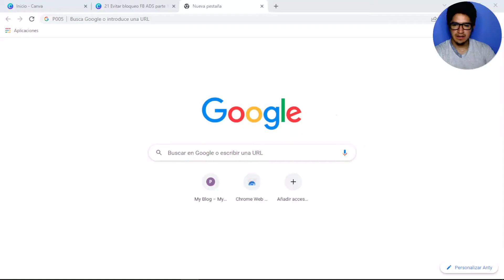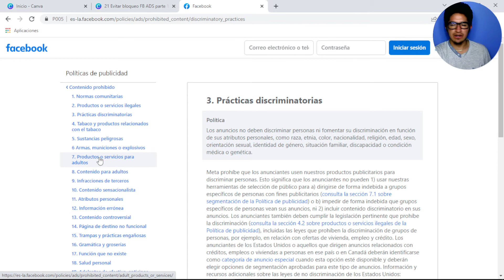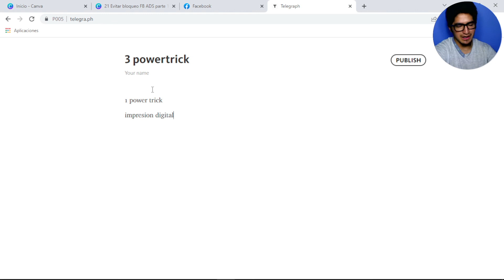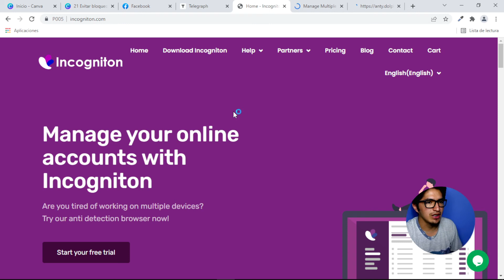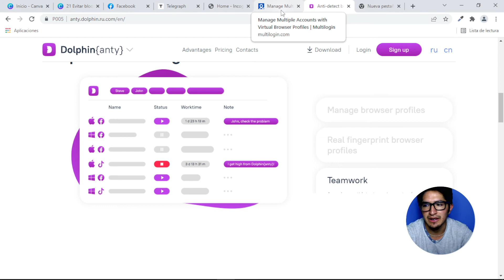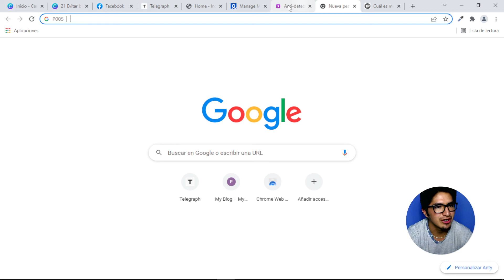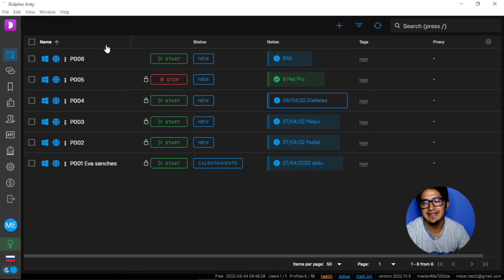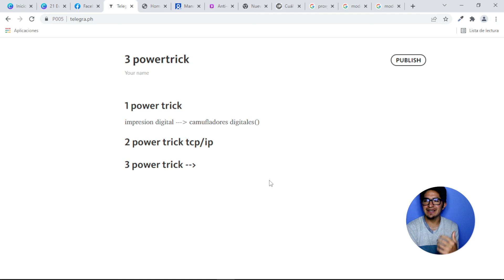🛑 como proteger tu cuenta de Facebook ads del bloqueo 2022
Hoy conoce los mejores consejos para proteger tu cuenta de Facebook ads del bloqueo

cuando anunciamos en Facebook ads estamos con el riesgo de perder un perfil o perder un bussines manager o una cuenta publicitaria, esto se debe principalmente por no conocer las políticas de publicidad de Facebook.

💟Es por ello hoy te explicare todo lo que debes de conocer sobre las políticas de Facebook y como prepararte para que tengas una contingencia de una manera mas eficas, porque tarde o temprano te bloquea facebook, porque cuando queremos vender siempre le hablamos al dolor del cliente y eso no le gusta a facebook

el éxito de no ser bloqueo es evitar hacer lo que no esta permitido dentro de la plataforma y jugar con las reglas de ella

✳️ enlace para saber que cosas están prohibidos en Facebook ADS

🔎 búsquedas relacionados🔍
secretos ocultos para evitar bloqueo de facebook ads, secretos ocultos para evitar bloqueo de anuncios ,secretos ocultos para evitar bloqueo de anuncios Facebook ads, como segmentar en facebook, como hacer publicidad en facebook sin que te bloqueen,bloqueo en facebook, como prevenir la restricción de la cuenta publicitaria,ofertas black evitar bloqueos facebook, nicho black bloqueo de facebook, facebook ads 2022

DESCARGO DE RESPONSABILIDADES
Este video se ofrece solamente con propósitos educativos y de información.
Toda la información proporcionada en el canal de @melanio_digital sobre Marketing son para fines educativos, por lo cual no somos responsables de la utilización o de la finalidad de dicha información por parte de los usuarios.